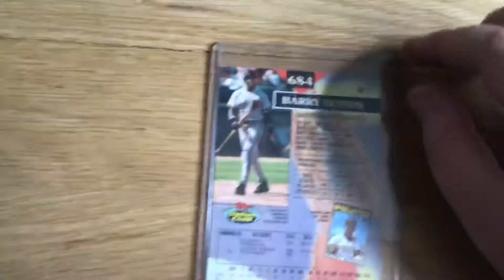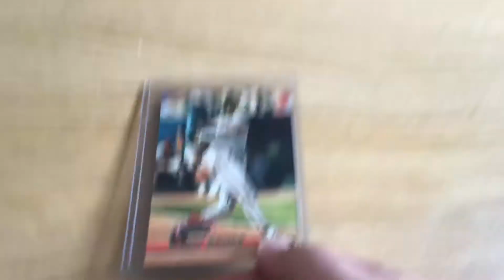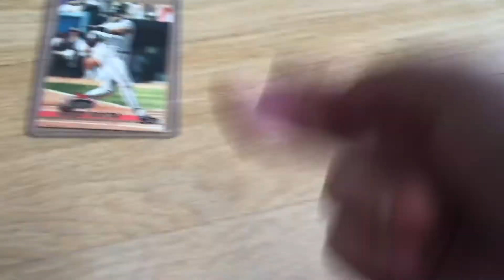Card review one Barry Bonds